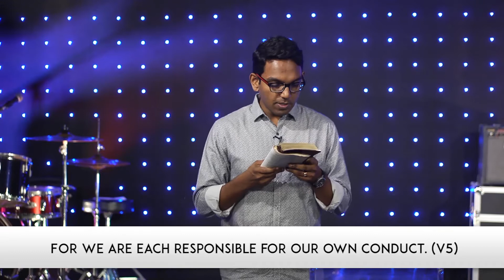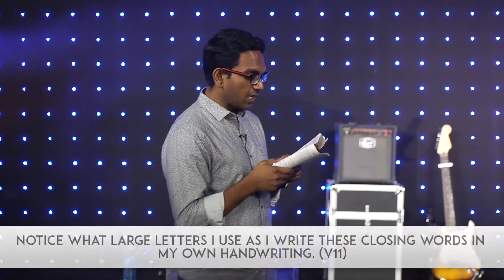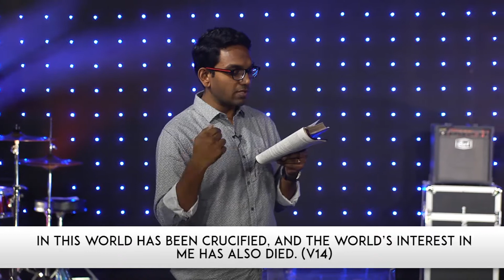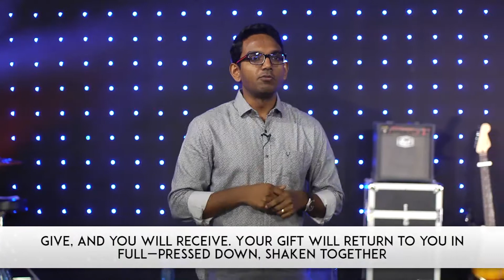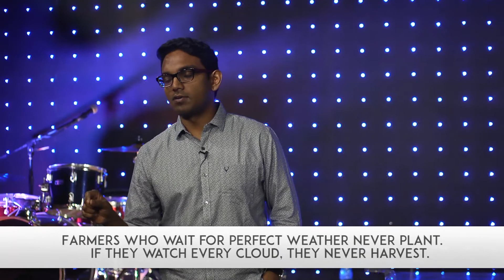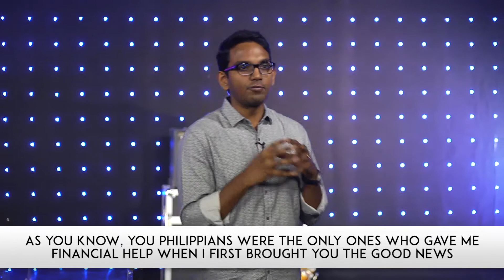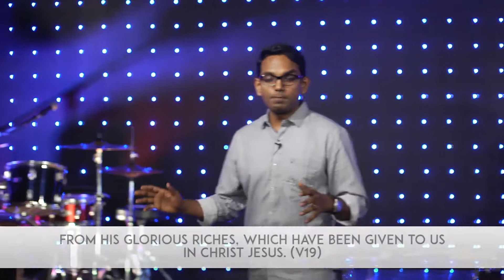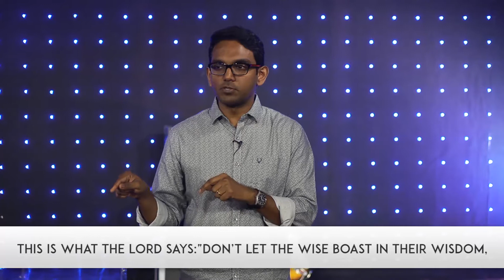Galatians, Part 6: Sowing, reaping and boasting in the cross (Galatians 6) | Ben Komanapalli Jr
Pastor Ben Komanapalli Jr teaches on the Gospel that was preached by Apostle Paul. This is Part six of a six part series on the book of Galatians that was taught at New City Church in Hyderabad, India.
In this message we learn about sowing and repeating in the kingdom of God and also what it means to boast in the cross of Christ.